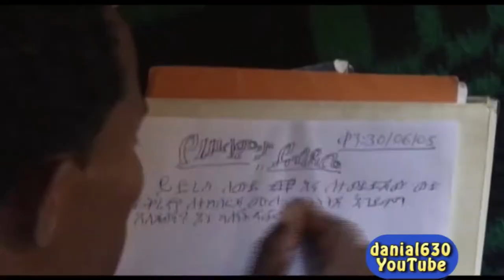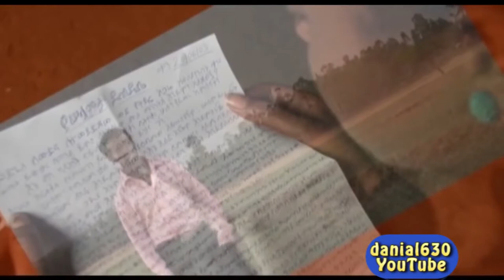ተማረ በቃሉ እንጀራ ሆነና 1thiopia calcher music old music 1993.... 2021